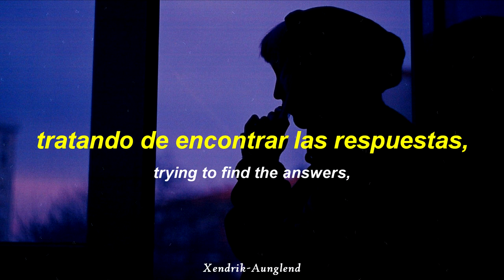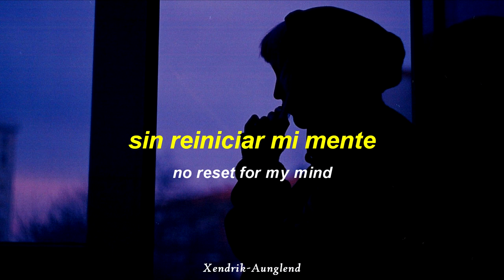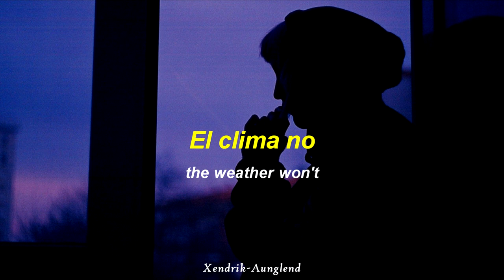Delta Sleep - Sofa Boy ; Español - Inglés | HD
☆~ Artista | Delta Sleep
☆~ Género | Alternativa/independiente, Rock
☆~ Álbum | Younger Years
☆~ País | Brighton, Inglaterra
☆~ Año | 2019

~†Xendrik Aunglend†~